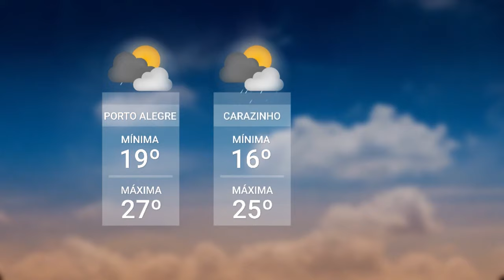Redação TVE | 26/01/2024